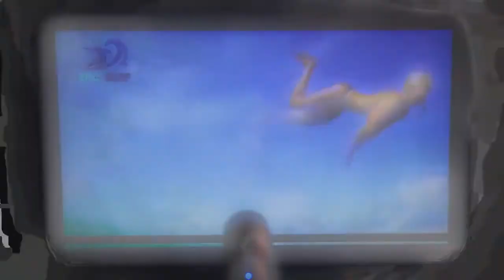AUN Q9 Portable Projector 2017 | Review 1st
AUN Q9 Portable Projector, 90 Degree Rotatable Lens Projector. Built-in Android 5.1, WIFI, Bluetooth, 3000 mAH Battery. 1080P

optical information
Brightness: 100 ANSI Lumens
Contrast: 1,000:1
Lifetime: 20,000 hours.
System : Android 5.1    Support 1080P
CPU: Quad-Core 1.2GHz
GPU: DDR3 1G
Memory: RAM 1G, ROM 8G.
Lithium Battery: 3,000 mAH.
Playtime: 2hours
WIFI:  2,4G WIFI
Bluetooth: Bluetooth 4.0